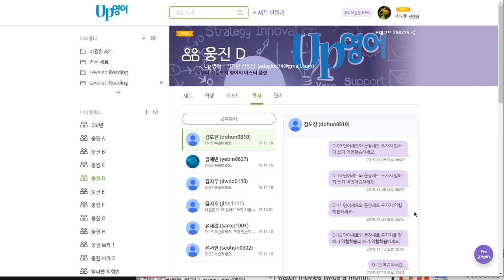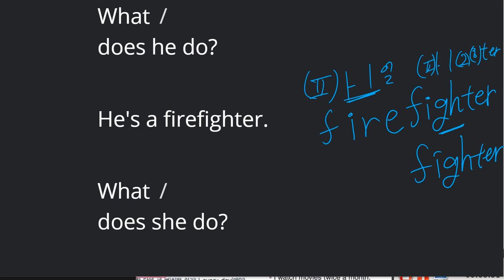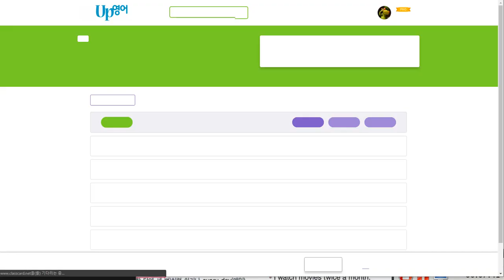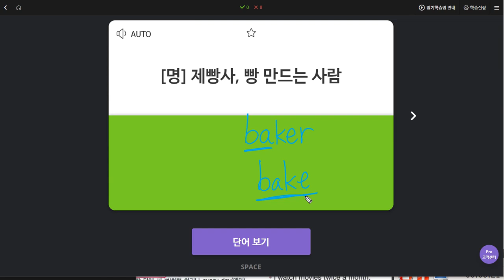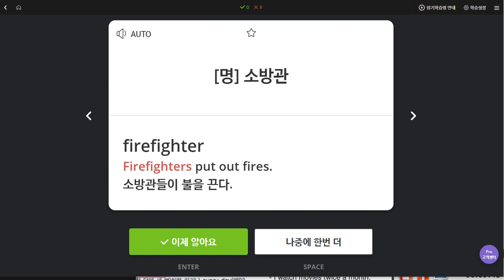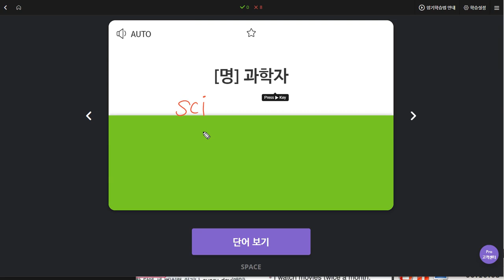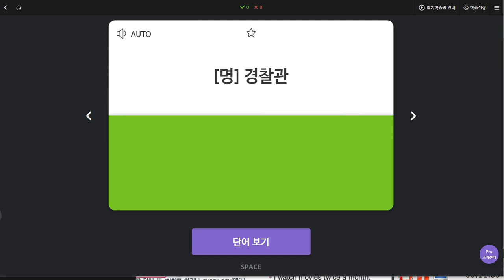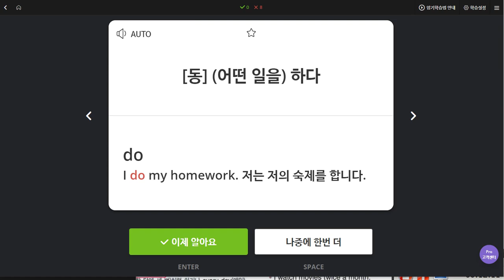김예빈 2019 11 20 일대일